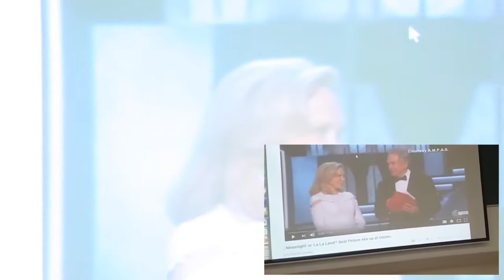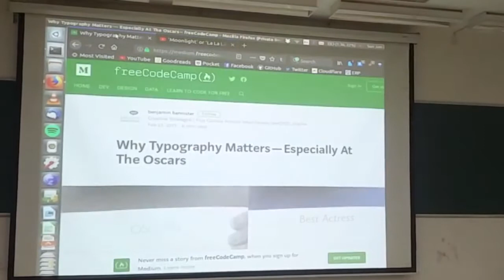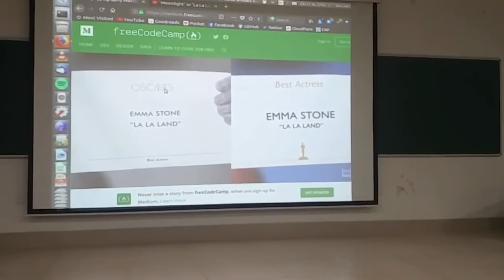Lightning Talk | Himanshu Mishra | Kharagpur Open Source Summit 2018